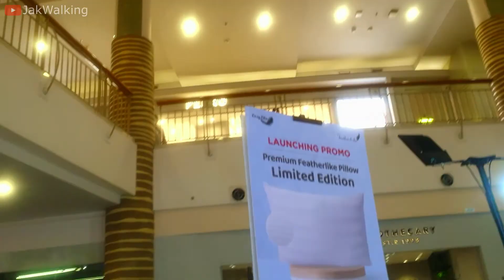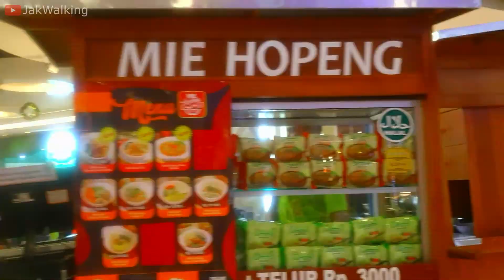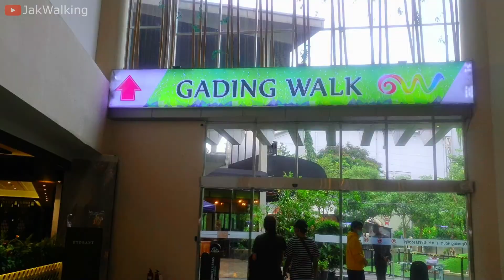Mall Kelapa Gading New Normal 2021 [Jakarta Utara] | Jak Walking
Hai, ini Jak Walking
Pada video kali ini kami mengunjungi salah satu Mal yang cukup populer di daerah DKI Jakarta, yaitu Mal Kelapa Gading.
Pada saat kami berkunjung kesana, cuacanya agak mendung lalu disertai dengan hujan kecil.
Jadi, yang kangen suasana jalan-jalan lagi ke Mal atau yang mau jalan-jalan ke Mal tapi belum ada waktu, yuk nonton video ini bersama-sama.

Bisa mampir nonton juga berbagai kehidupan NEW NORMAL 2021 :
Kelapa Gading - SCBD Driving in Jakarta 2021 | [Jakarta Utara - Jakarta Selatan] | Jak Walking
Ashta Mall District 8 SCBD | Mall Mevvah Instagramable area Senoparty [Jakarta Pusat] | Jak Walking
MRT Bundaran HI - Senayan Station New Normal 2021 | [Jakarta Pusat] | Jak Walking
Plaza Indonesia New Normal 2021 | Luxurious Mall in Jakarta | Jak Walking
Dukuh Atas Skate Park dan Taman Spot Budaya New Normal 2021 | [Sudirman-Jakarta Pusat] | Jak Walking
Mall Of Indonesia MOI New Normal 2021 | [Kelapa Gading - Jakarta Utara] | Jak Walking
Pantai Pasir Putih Reklamasi PIK 2 untuk umum - China Town Pantjoran Foodcourt 2021 | Jak Walking
Stasiun LRT Jakarta Pegangsaan Dua - Velodrome stasiun New Normal 2021 | Jak Walking
AEON MALL Jakarta Garden City Walking Tour New Normal 2021| [Jakarta Timur] | Jak Walking

Hi, this is Jak Walking
In this video, we visit one of the most popular malls in the DKI Jakarta area, namely Kelapa Gading Mall.
When we visited there, the weather was rather cloudy and accompanied by a light rain.
So, those who miss traveling or who want to go to the mall but haven't had the chance, let's watch this videos together.